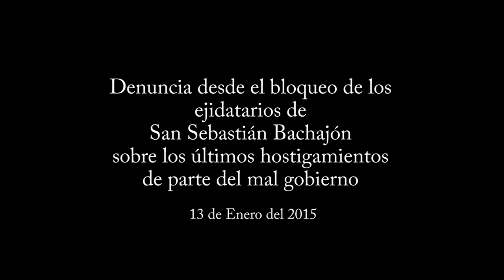Ejidatarios de San Sebastián Bachajón denuncian más hostigamiento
Los ejidatarios de San Sebastián Bachajón denuncian hostigamiento por parte de las autoridades públicas y de la policía. Desde hace varios días, helicópteros están volando muy bajo sobre las casas de compañeros en la comunidad de Xanil y están fotografiando sus casas. Señalan a Juan Carlos Jiménez Hernández, a Rafael Jiménez Hernández, a Jeremías Cruz Hernández y a Juan Álvaro Moreno de ser algunos de los responsables del hostigamiento y cómplices del mal gobierno.